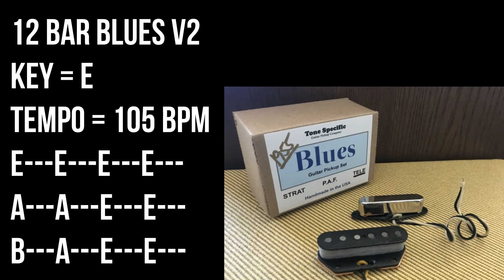Blues Backing Track For Guitar Players -12 Bar Blues, Key E 105bpm, Drum & Bass Only No Guitar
Blues Backing Track Jam
12 Bar Blues, Key E, 105 bpm / 105 tempo
No ads.